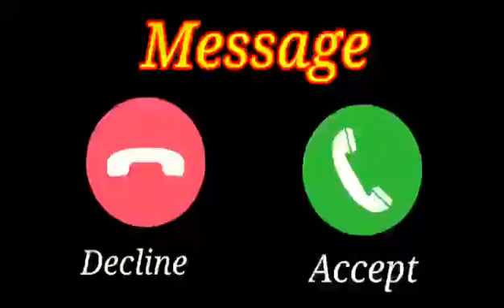Vivo phone message tone, vivo ringtone Il vivo message ringtone || vivo trending ringtone। Message